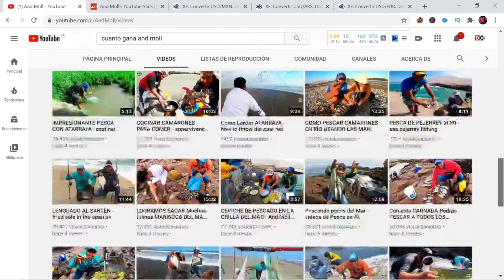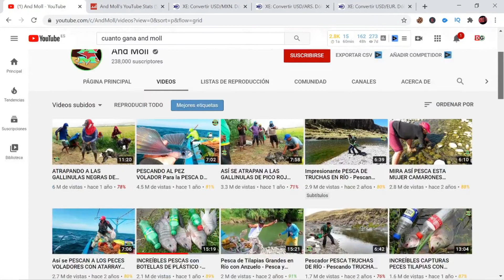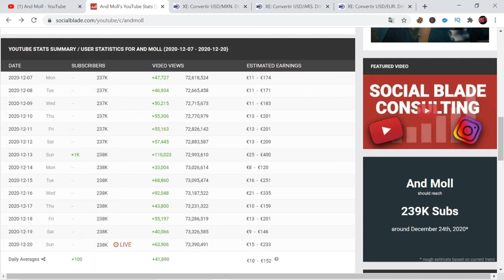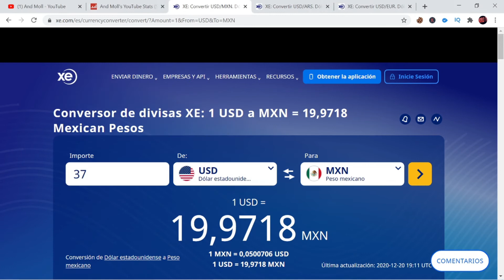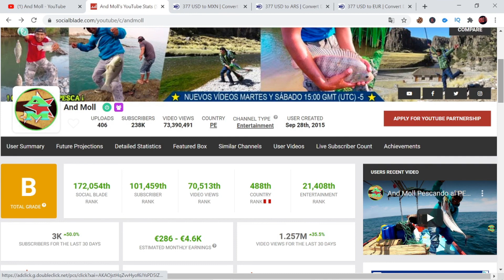🟩🤑 Cuanto GANA AND MOLL | Cuanto Paga Youtube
Cuanto Gana And Moll al mes con YouTube. Descubre cuanto gana un canal de pesca en YouTube por cada 1000 visitas.

A quien te gustaría que analizara en el próximo vídeo?